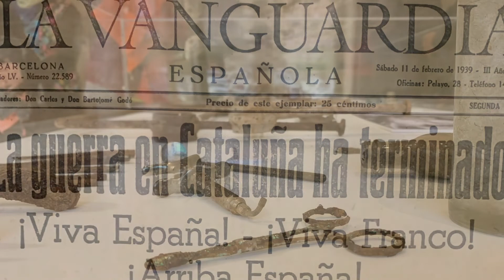Sexto viaje de Camprodon a Olot por la Alta Garrotxa con Paco Tortosa.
Dejamos Camprodon no sin antes tener el privilegio de visitar en exclusiva y de la mano de su creador, la Exposición permanente “Exposició del material abandonat als camina de la retirada de la Vall de Camprodon durant l'èxode republicà de Lluís Bassaganya, conmovedora y necesaria.
Y ya nos volvemos a dejar seducir por la belleza otoñal sumergiéndonos de gozo, color y Alegría de la Vall del Bac.

Visitamos a los amigos de Paco en Mas Colom llegando a Sant Joan des Fonts y ya entrada la oscuridad de las tempranas noches casi invernales entramos en Olot no sin pasar divertidas situaciones.

Gracias queridos por vuestras sonrisas, abrazos, vuestra generosidad… y en especial a las aportaciones de Charo, esos vídeos, las fotos de Eugenia, las fotos de Miquél, y las de Paco, todas expresión del gozo de este conjunto de viajes por la Alta Garrotxa. Gracias por hacerlo posible Paco!

Mira esta ruta de @Wikiloc! (Camprodon - Olot)